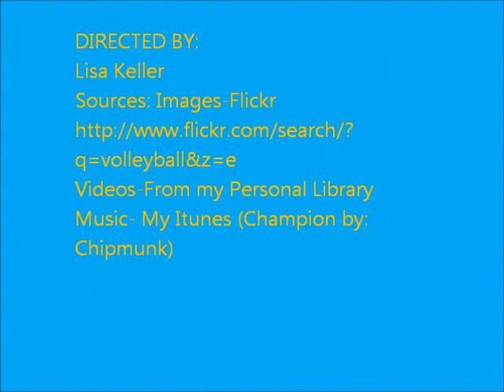Volleyball Movie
CIS 120 E.C. Movie Maker